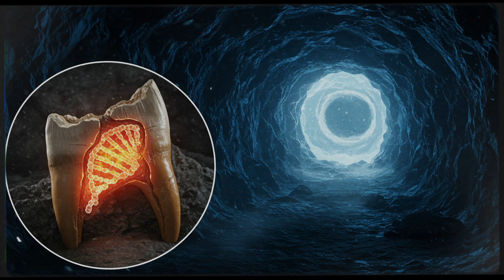How Many Human Species Existed on Earth Before Us?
🌍 The Forgotten Species of Humanity: Why Are We the Only Ones Left? 🧬

Long before Homo sapiens walked the Earth alone, the world was shared by dozens of human-like species—some small and tree-dwelling, others bold explorers of vast continents. From Homo habilis crafting the first tools, to Neanderthals painting caves and caring for their injured, and even the mysterious Homo naledi burying their dead in torchlit caves—this is the untold story of our ancient relatives.

In this two-part documentary, we journey deep into the prehistoric past to explore the rise, rivalry, and extinction of our closest ancestors. You’ll meet the pioneers, the innovators, the survivors—and the forgotten. Why did we survive when so many vanished? What does their story reveal about who we are today?

📌 Chapters Covered:
– The rise of Homo habilis & rudolfensis
– Homo ergaster’s great migration
– Fire, tools & social evolution with Homo erectus
– Neanderthals, Denisovans & ritual behavior
– The surprising intelligence of Homo naledi
– Island dwarfs: Floresiensis & Luzonensis
– What made Homo sapiens different?